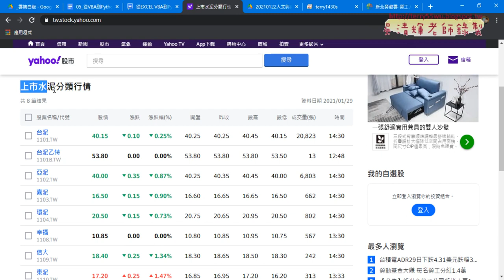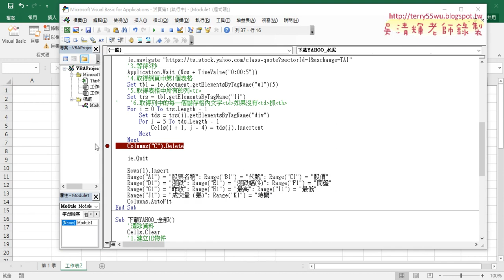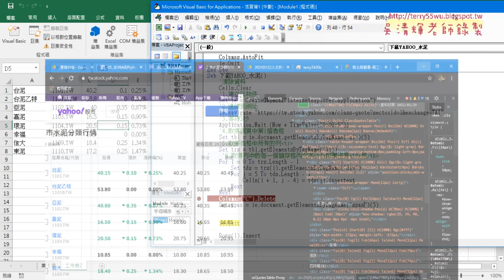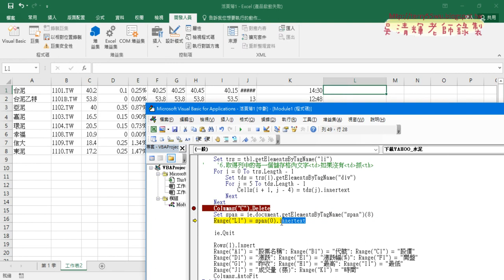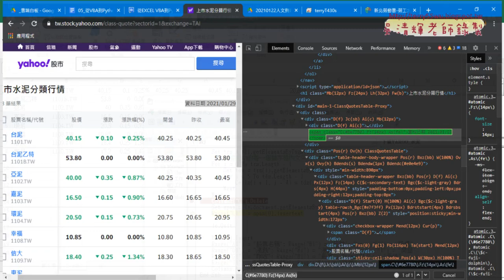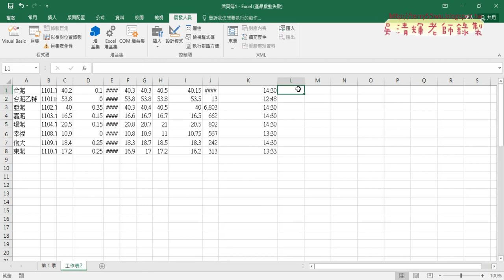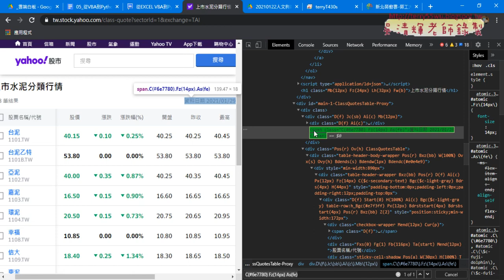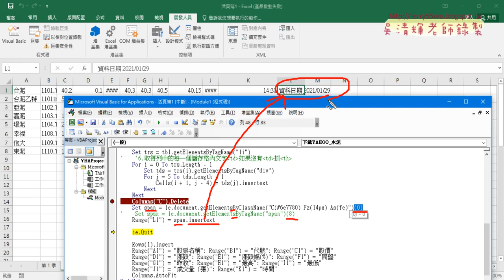05 下載資料日期用className